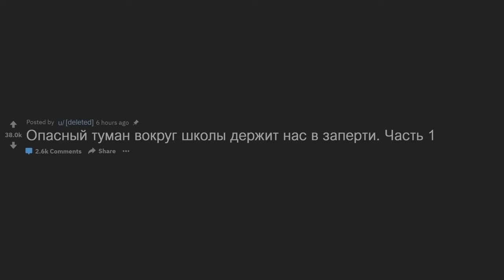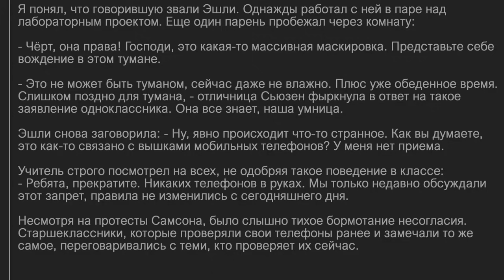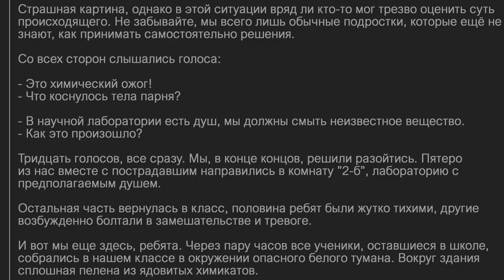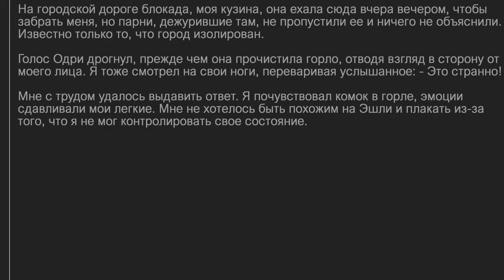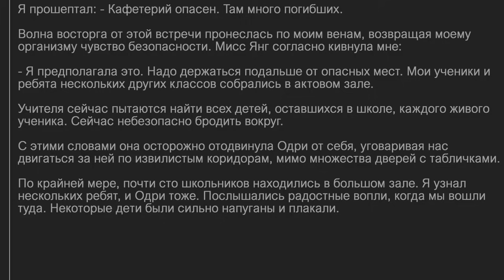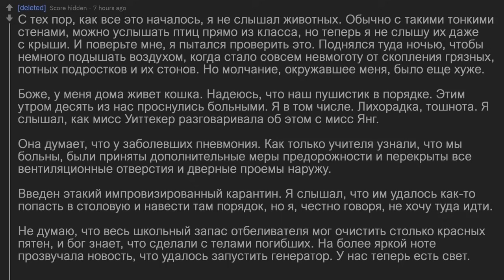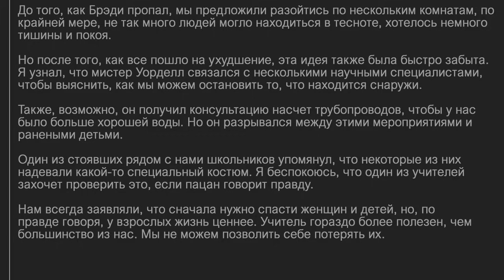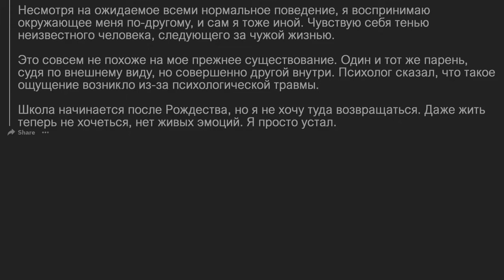ОПАСНЫЙ ТУМАН ВОКРУГ ШКОЛЫ ДЕРЖИТ НАС ВЗАПЕРТИ (полная версия)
(По всем вопросам в директ)